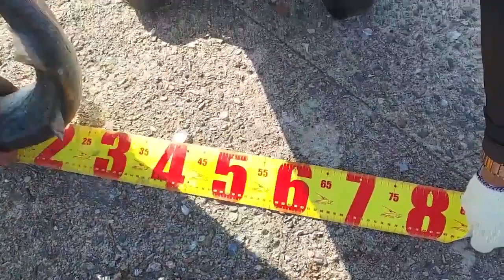fishing 훌치기 신항만 도보 왕대박 숭어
오전에 도보에 훌치기를 다녀왔어요^^
먼저오신 조사님 많이 잡아 놓으셨네요